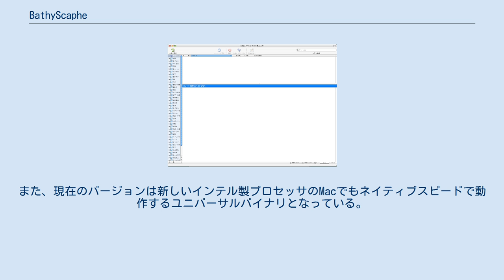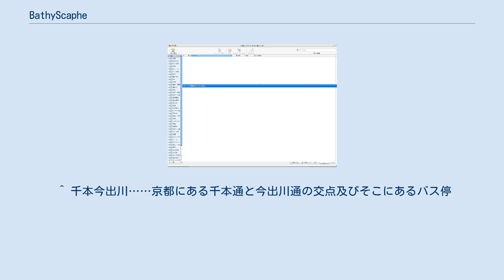BathyScaphe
BathyScaphe（バチスカーフ）は、CocoMonarから派生したmacOS用の2ちゃんねるブラウザである。
開発の中心となっているのはハンドルネーム tsawada2 で、CocoMonar用ログ管理ソフトCMLogFinderの開発者であった。
 オープンソースで開発が行われている。
OS付属のアプリケーションによく似た外観を持ち、Spotlight、AppleScript、Keychain、Service等Mac OSの各種技術を積極的に採用したブラウザである。
また、現在のバージョンは新しいインテル製プロセッサのMacでもネイティブスピードで動作するユニバーサルバイナリとなっている。
 アプリケーション内での検索にはライブラリとして鬼車が採用されており、正規表現による検索が可能である。
また、スレッドデータベースはSQLiteによって管理されている。
 ^ “ファイル詳細: /bathyscaphe/trunk/LICENSE (head) - bathyscaphe (svn) - BathyScaphe - SourceForge.JP” (2014年2月16日). 2015年3月16日閲覧。
 ^ tsawada2 (2015年2月22日). “OSX専用2chブラウザ -BathyScaphe- 潜航深度55m©2ch.net”. 2ch.net. 2015年3月16日閲覧。
 ^ tsawada2 (2015年3月14日). “OSX専用2chブラウザ -BathyScaphe- 潜航深度57m©2ch.net”. 2ch.net. 2015年3月16日閲覧。
 ^ 千本今出川……京都にある千本通と今出川通の交点及びそこにあるバス停